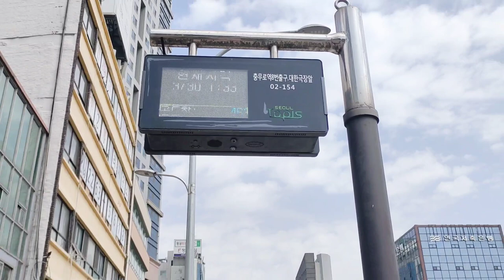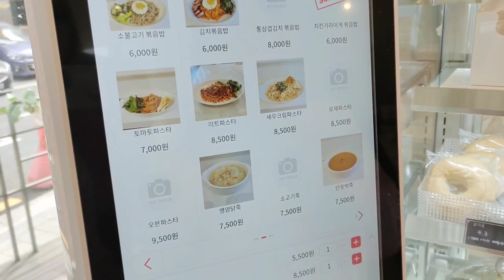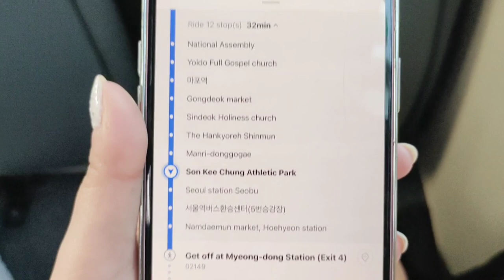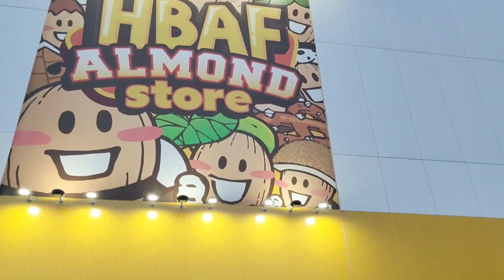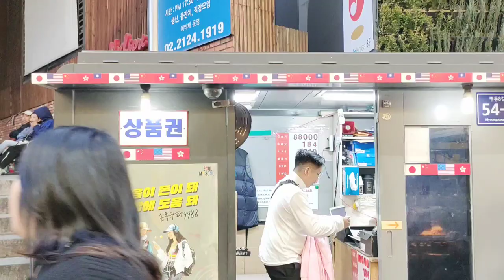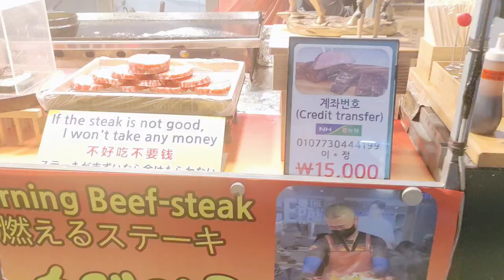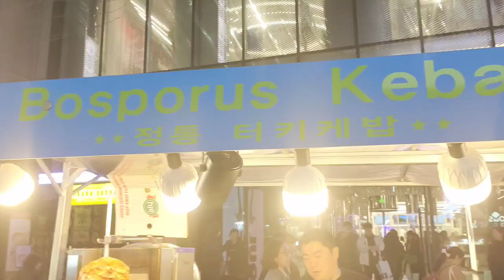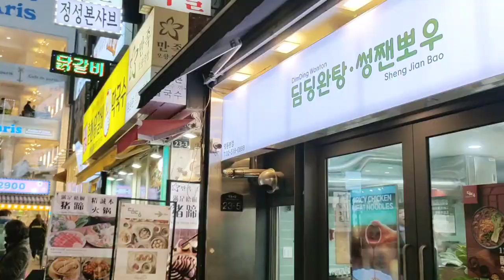🌸 KOREA VLOG DAY 1 | YEOUIDO PARK & MYEONGDONG MARKET | RATING MYEONGDONG STREETFOODS!😋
Wazzup mga ka-Cessumz!🤗

𝐖𝐚𝐭𝐜𝐡 𝐭𝐡𝐞 𝐯𝐢𝐝𝐞𝐨 𝐢𝐧 𝐇𝐃/𝟕𝟐𝟎𝐩 𝐨𝐫 𝐅𝐇𝐃/𝟏𝟎𝟖𝟎𝐩 𝐟𝐨𝐫 𝐛𝐞𝐭𝐭𝐞𝐫 𝐯𝐢𝐝𝐞𝐨 𝐪𝐮𝐚𝐥𝐢𝐭𝐲👍

Here's our Day 1 in Korea!🌸 We went to find some cherry blossom trees in Yeouido Park and tried a lot of famous street foods in Myeongdong! 🍓🍰😋

Kamsamnidaaa!❤️🤗